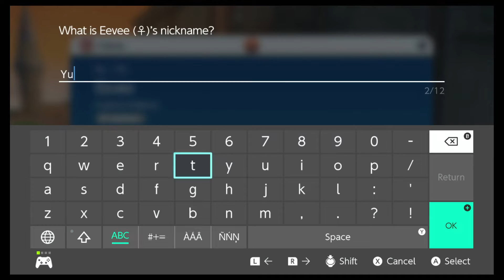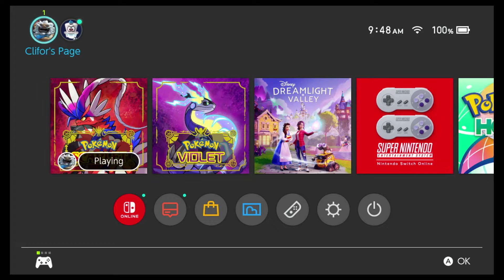Pokemon Scarlet Nuzlocke - Episode 8 - I like olives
Today we embark on a new adventure in the Paldea, next to the Kalos region!

Tir embarks on his journey with a smile on his face, friends at his side - the world is his oyster!

Pokemon Scarlet was released November 18th, looking at how I wanted to approach the new region and mechanics; I opted for a Nuzlocke run.

The Rules:

1. One Pokemon per route [Terra Battles are allowed]
2. If a Pokemon faints, it is no longer usable save for channel redeems
3. If I catch anything outside of my first pokemon on a route - I will not allow myself to use.
4. Event pokemon if they appear during the run I am allowed to claim but not use.

If you want to come and bust my chops come on down - I stream Variety games to whatever tickles my fancy or what I get excited about.